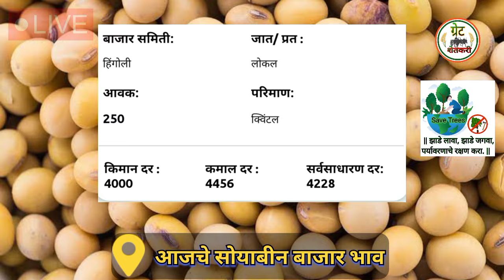⭕ सोयाबीन बाजार भाव आजचे |soybean bajar bhav latur